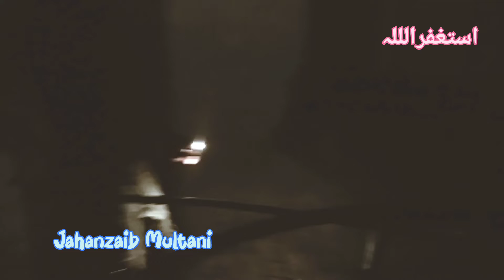Ghar mn samp 🐍 aa gya | Bht mushkil sy mara🤕